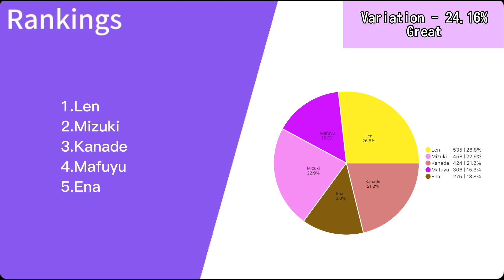Kittyキティ ( 25-ji Nightcord de ) - Line Distribution